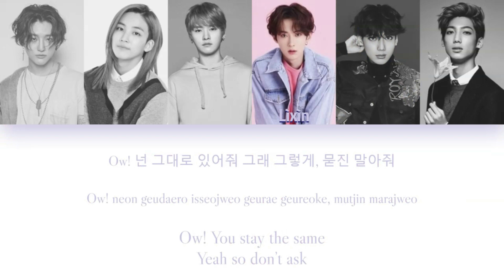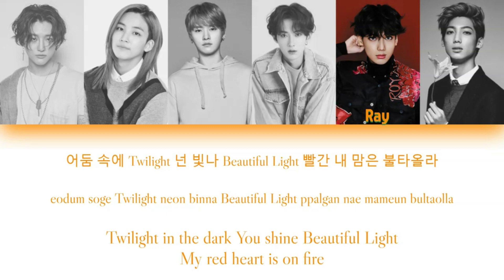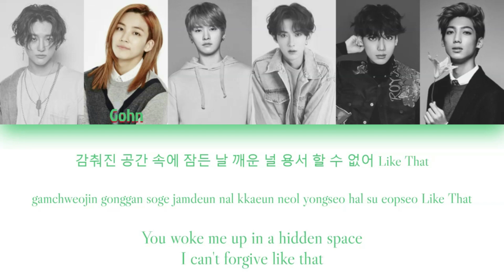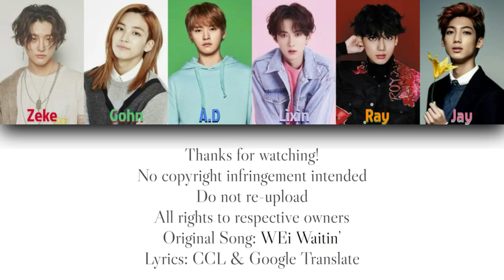Royal Colors - Waiting (WEi - Waitin') | Color Coded Han/Rom/Eng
This is color coded lyrics for my Wattpad group Royal Colors (RC). I don't mean any harm by this, I just thought it would be easier to understand lines by doing this. This is strictly for Wattpad and nothing else. Some lyrics may be changed to fit the group but otherwise, its the same song.

Original Song: WEi Waitin'

Face Claims
Zeke: Woodz
Gohn: SEVENTEEN Jeonghan
A.D: Stray Kids Lee Know
Lìxìn: NEX7/NECT Xinchun
Ray: Boyfriend Kwangmin
Jay: Boyfriend Youngmin